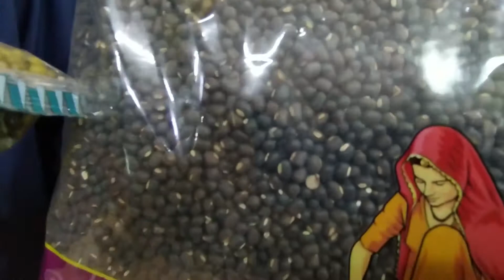Bohnenwahl - Folge 1: Die ersten Kandidaten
Heute lernst du zwei Bohnensorten kennen: Die Urdbohne und die Mungbohne. Wozu sich diese Sorten besonders eignen, erfährst du in diesem Video!

Kontoinhaberin: Zukunftsstiftung Landwirtschaft
IBAN: DE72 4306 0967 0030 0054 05
BIC: GENODEM1GLS
Bank: GLS Bank
Verwendungszweck: 2000m2 Spende